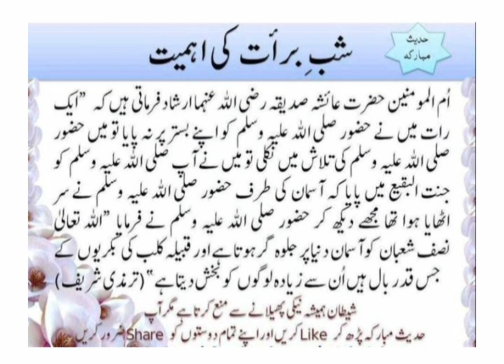Shab e barat ki Ahmiyat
Aj ki vidio ma hamne seekhi ha || Shab e barat ki Ahmiyat ||